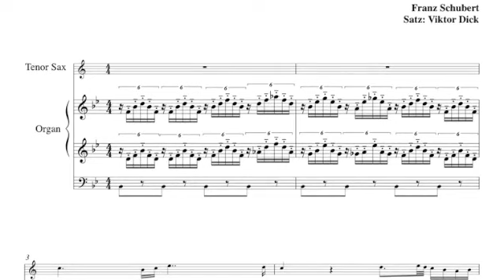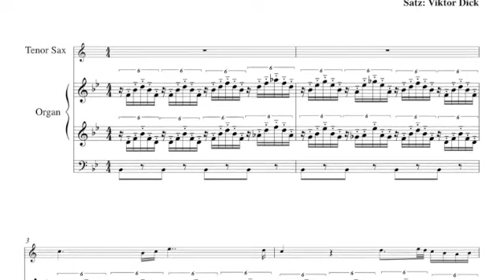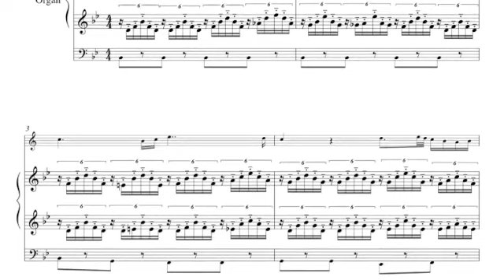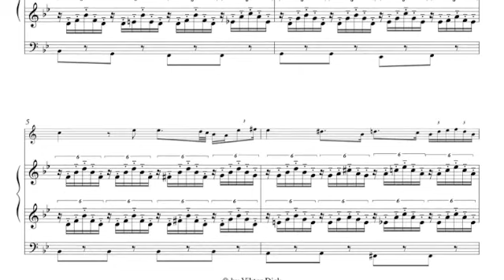Ave Maria, Schubert, Tenor Saxophone & Organ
Ave Maria, B-Major,
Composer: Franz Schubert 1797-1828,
Instrumental Duet, Tenor Saxophone & Organ,
Classical Music,